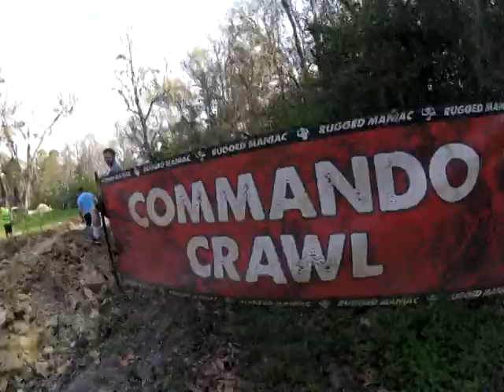Rugged Maniac Charleston 2019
Double Bubble Trouble